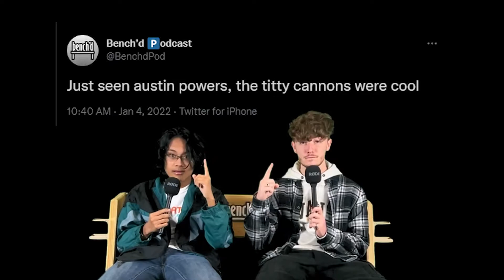NOW WITH CUPHOLDERS! - Bench'd Podcast: Episode 17